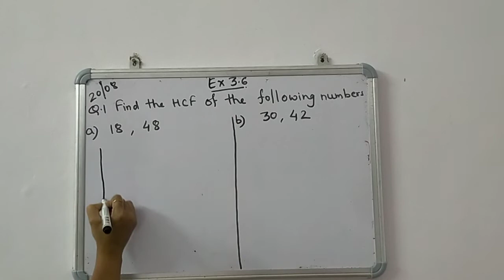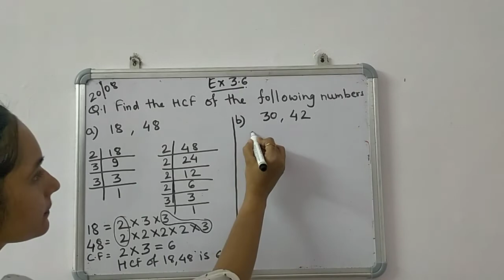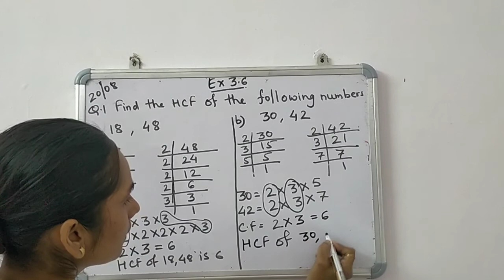Ex 3.6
Que 1